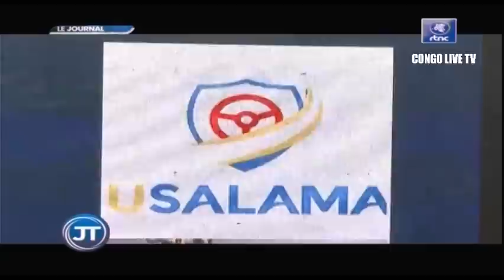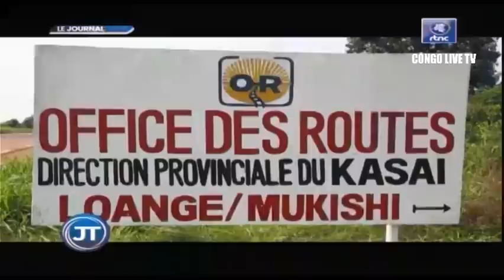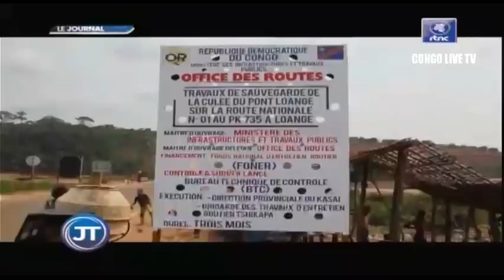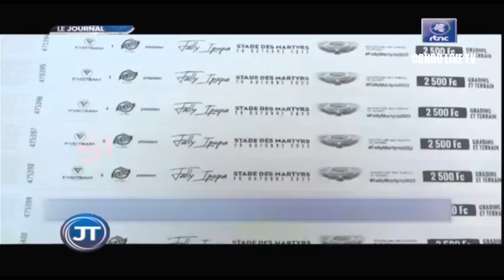🔴RDC : SUIVEZ LE GRAND JOURNAL DE CE SAMEDI LE 29.10.2022 RTNC EDITION 07H00